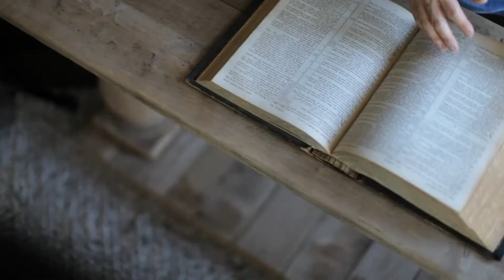The Power of Prayer - Alan Bartley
Alan shares very powerfully his hearts burden for prayer.  He shares many testimonies of that I'm sure will stir your hearts and provoke you to seek the Lord in prayer in this desperate and needy hour!!

This message is part of The Sanctuary Conference 2015.  For information about future conferences please visit: